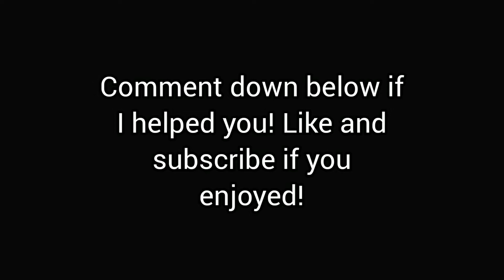NFS Heat - Best Money Making Method! - 2021! - Freeroam - Simple!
I hope you guys are having a wonderful day. Also like the video!

Money!

Its free, and if you want to, you can always unsubscribe.😊

My Xbox One Gamertag: ContactPlayz444